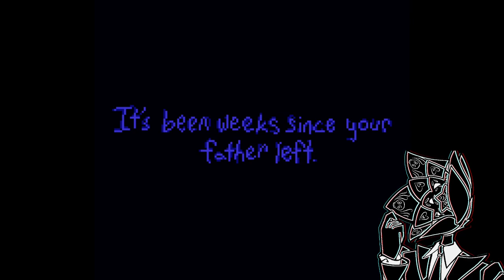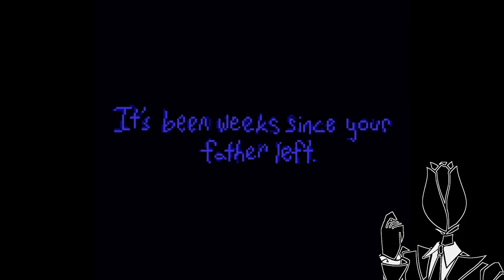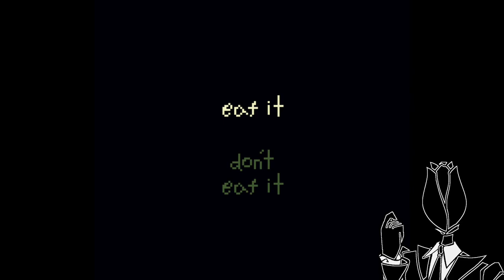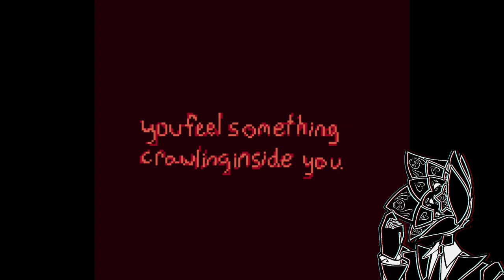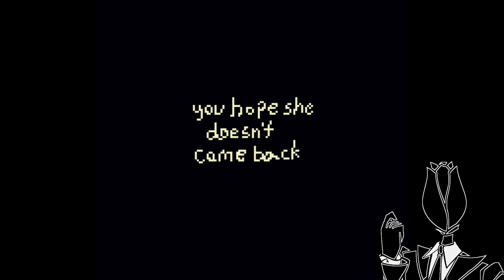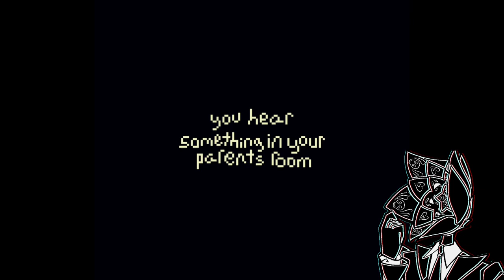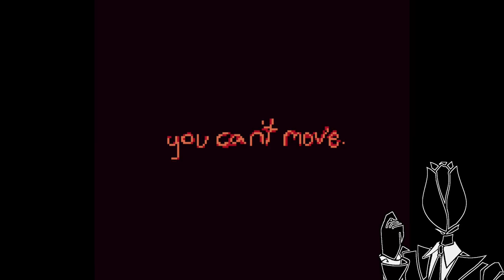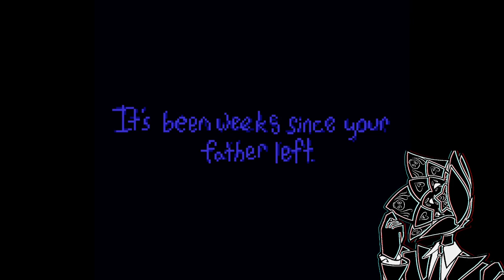Embrace the Gift | Don't Let Her In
Abandon hope